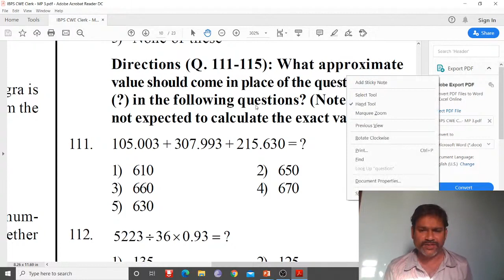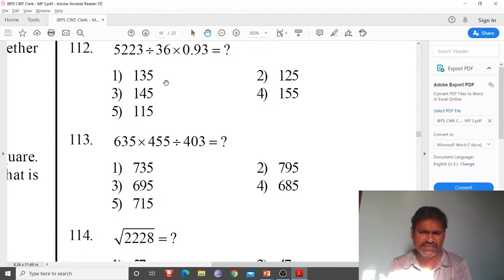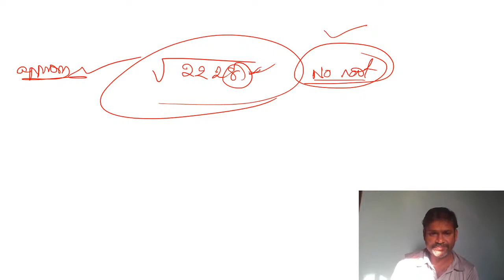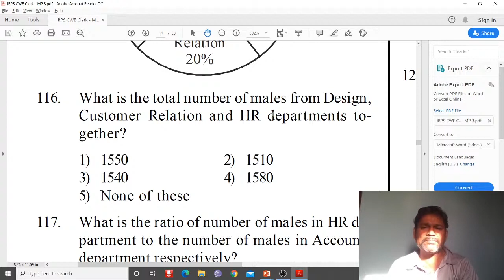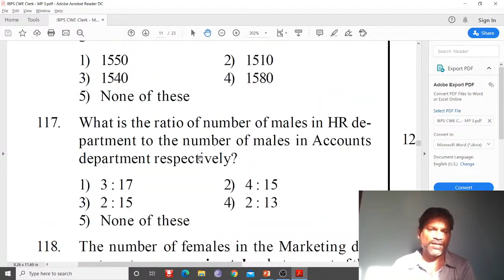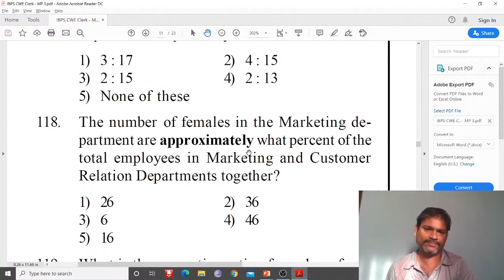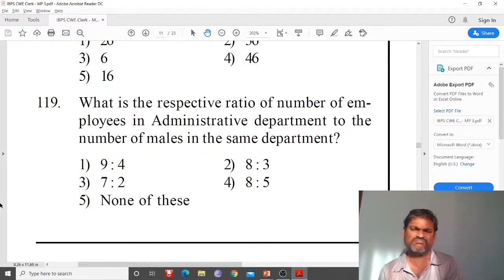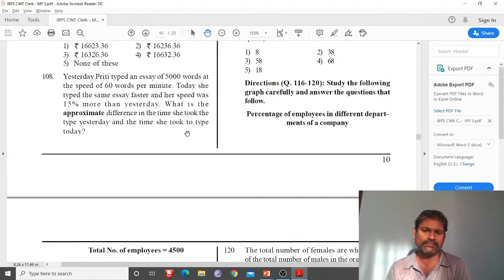IBPS CLERK PAPER EXPLANATION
PREMIER ACADEMY